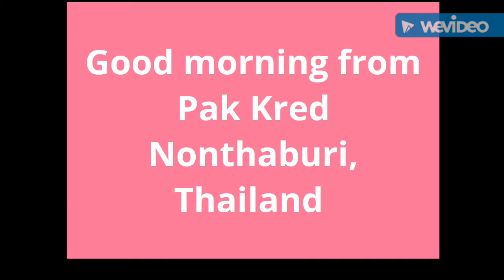Hello from Pak Kred Nonthaburi, Thailand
A very good morning everyone.  It's me Janpha Thadphoothon from Thailand.